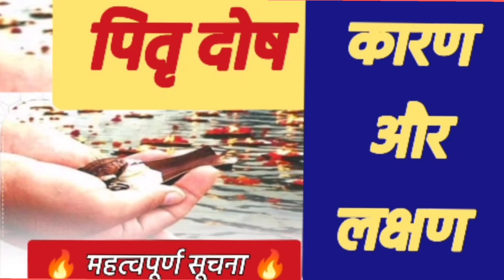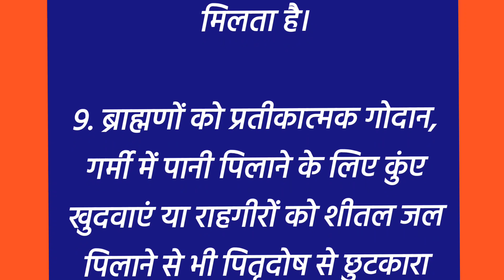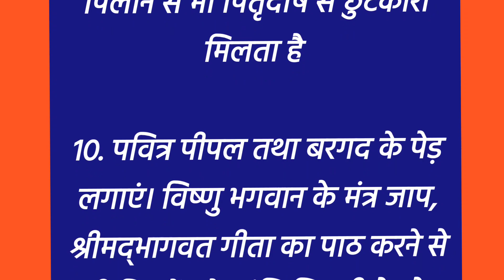पितृ दोष दूर करने के उपाय | pitra dosh door karne ke upay | suvichar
पितृ दोष दूर करने के उपाय | pitra dosh door karne ke upay | suvichar hindi kahanikasathi @Kksaaa
पितृ पक्ष
पितृ दोष
pitra dosh